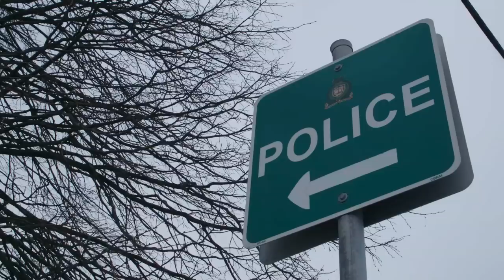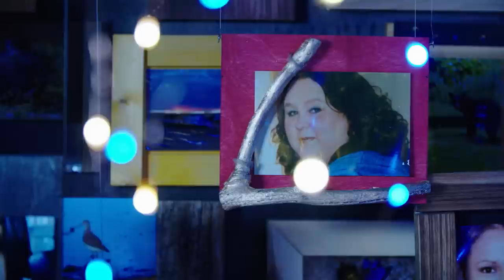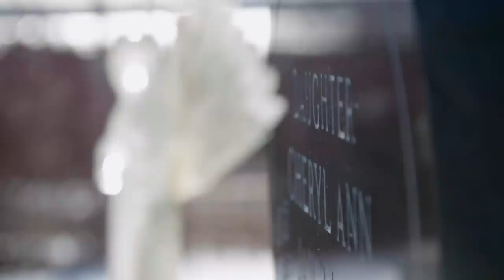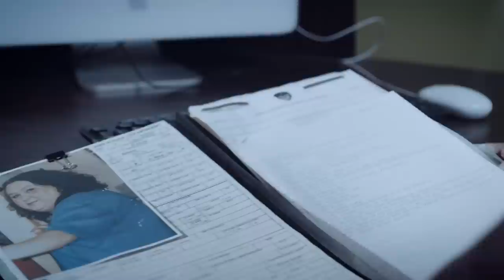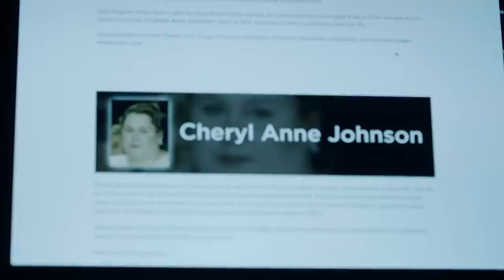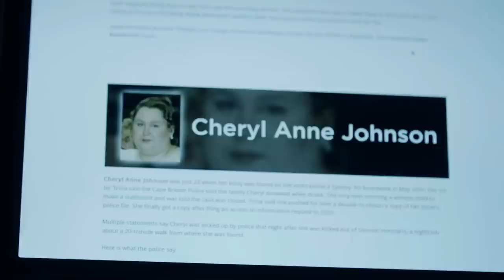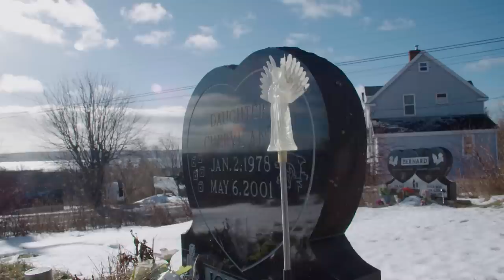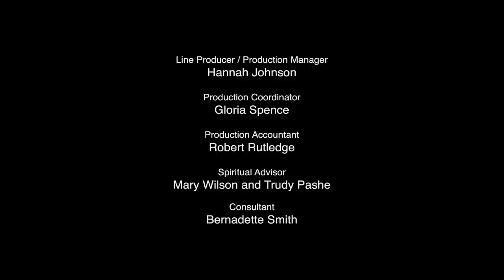Cheryl Johnson | Taken | S3E11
When 23-year-old Cheryl Johnson’s family learned that she was found drowned in Sydney Harbour in May 2001, they were in shock. Cheryl was a strong swimmer.